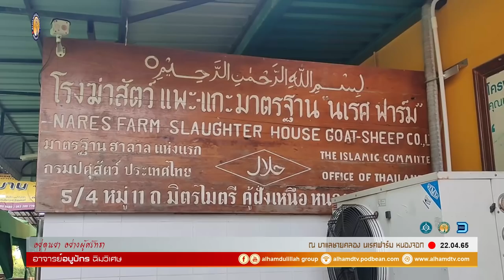AH 3004 อยู่ดุนยา อย่างผู้ศรัทธา โดย อาจารย์อบูบักร ฉิมวิเศษ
22.04.65 @ บาแลชายคลอง นเรศฟาร์ม หนองจอก
Tel & Line iD :
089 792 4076 (ดาวุด)
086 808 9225 (อับดุลการีม)
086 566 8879 (อนัส)